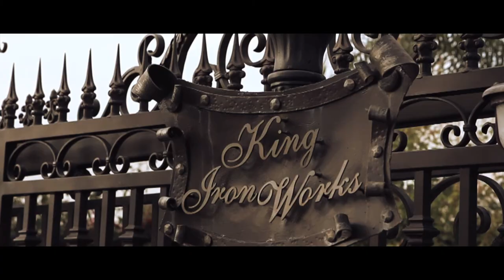King Iron Works - "Ideas"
King Iron Works hired A Guy In Films to produce a series of commercials that captured the 35+ years of craftsmanship that goes into each one of their designs. None of the individuals in the commercial were coached. Instead, I wanted to capture what "a regular day" is like at King Iron Works. The commercial's linear timeline guides the viewer through the entire process, from early concept sketches to a finished and installed product.

Equipment: I decided to shoot the commercials on the Canon 5D Mark ii system using a Carl Zeiss Distagon 35mm T2 lens. I had a Redrock rig with a pull focus ring and an external Marshall monitor. The small camera rig allowed me to squeeze into tight spots and capture some of the close up shots illustrated by the stills.

They created an organic track that helped narrate the story.

King Iron Works "Ideas" commercial.